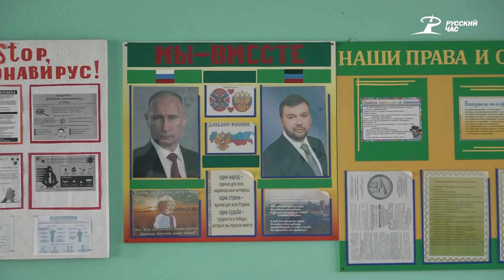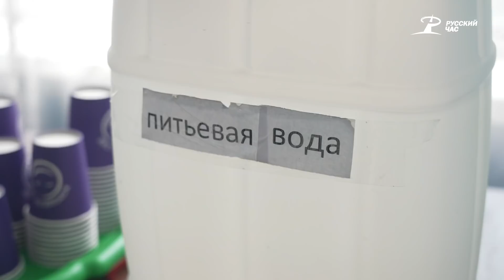Донбасские рассказы. Эпизод 3. / The Donbass Sketches. Episode 3.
RUSSIAN AUDIO🇷🇺 ENGLISH SUBS🇬🇧 – Click the CC button (mobile app) or the ‘cogwheel’ button (desktop)

Донбасские рассказы. Эпизод 3. "Мариуполь: побег из города смерти".
Рассказы беженцев об «аде на земле», творящемся в Мариуполе

The Donbass Sketches. Episode 3. 'Mariupol: escape from the city of death'.
Refugees' stories about the ‘Hell on Earth’ in Mariupol.